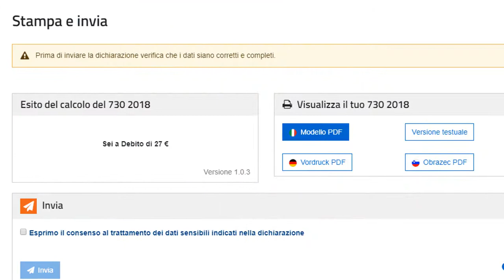COME HO DICHIARATO I GUADAGNI DI YOUTUBE SUL 730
COME HO DICHIARATO I GUADAGNI DI ADSENSE SUL 730
Come pagano le tasse gli youtuber (e come guadagnano)?

Tasse e youtuber: chi ci guadagna veramente